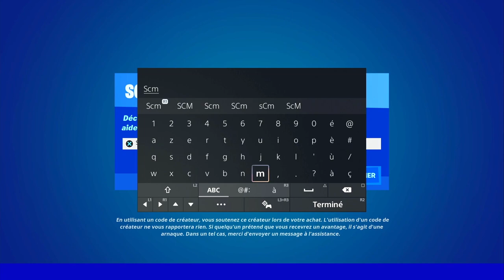OBTENIR LES CLÉS DE CONTRÔLE DE L'ARME DE L'APOCALYPSE A DES LIEUX DE HAUTE SÉCURITÉ IO EMPLACEMENT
▬▬▬▬▬▬▬ • BIENVENUE 😍 • ▬▬▬▬▬▬▬

▬▬▬▬▬▬▬ • PARTENAIRES 💪 • ▬▬▬▬▬▬▬

👉StealthGamer:
"SOISCOOLMEC"
"STRIKESOISCOOL"

TikTok "SoisCoolMecYTB"
👻Snapchat "soiscoolmec"

.▬▬▬▬▬▬▬ • TOP DON 💰 • ▬▬▬▬▬▬▬

▬▬▬▬▬▬▬ • MUSIQUE OUTRO 🎵 • ▬▬▬▬▬▬▬